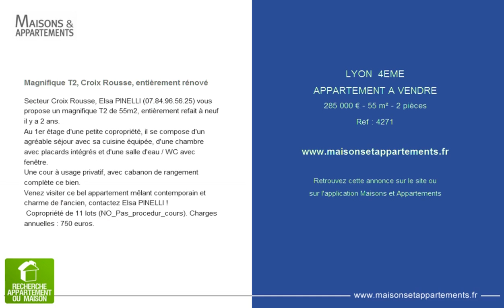LYON 4EME - APPARTEMENT A VENDRE - 285 000 € - 55 m² - 2 pièces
Référence : 4271

Magnifique T2, Croix Rousse, entièrement rénové
Secteur Croix Rousse, Elsa PINELLI vous propose un magnifique T2 de 55m2, entièrement refait à neuf il y a 2 ans. \nAu 1er étage d\'une petite copropriété, il se compose d\'un agréable séjour avec sa cuisine équipée, d\'une chambre avec placards intégrés et d\'une salle d\'eau / WC avec fenêtre. \nUne cour à usage privatif, avec cabanon de rangement complète ce bien. \nVenez visiter ce bel appartement mêlant contemporain et charme de l\'ancien, contactez Elsa PINELLI ! \n Copropriété de 11 lots (NO_Pas_procedur_cours). Charges annuelles : 750 euros.